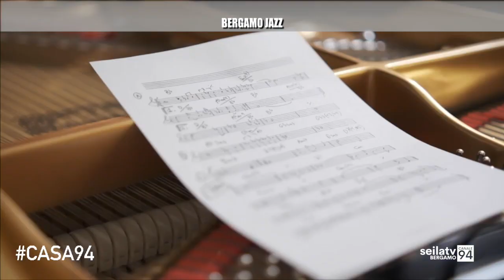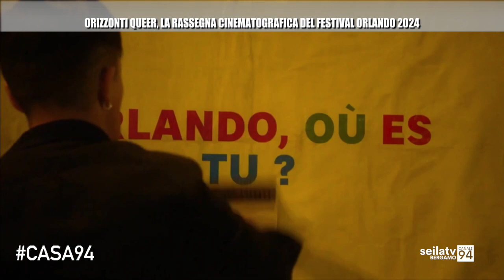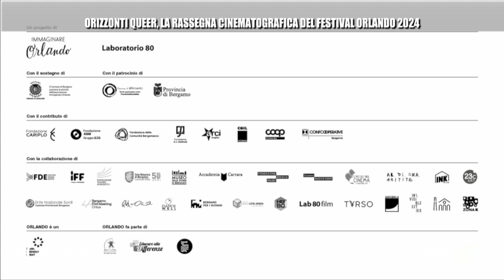CASA94 21 MAR 2024